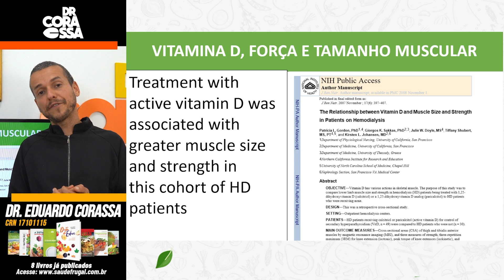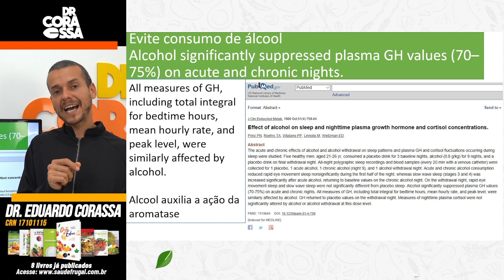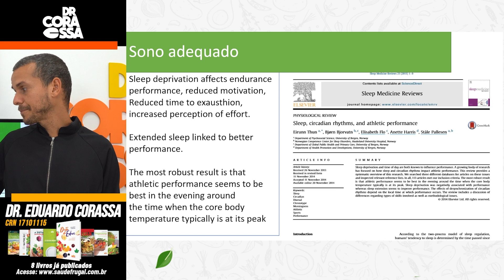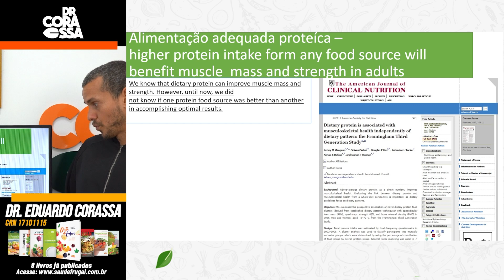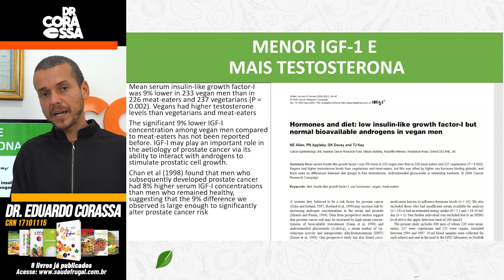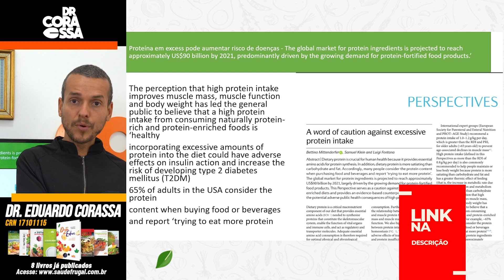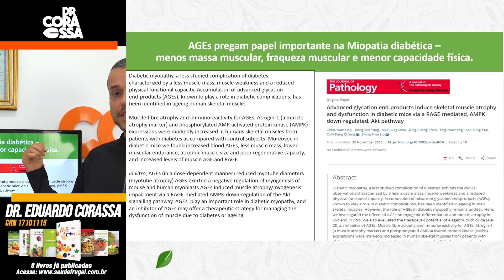GANHE MASSA MUSCULAR! Segredos da hipertrofia, massa magra e perda de peso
Aumentar o ganho de massa magra, é somente com proteína? Fatores de estilo de vida, podem influenciar nesse processo? Qual diferença massa magra e massa muscular? Qual a quantidade ideal de massa magra?

Dr. Corassa Nutricionista, Autor de 8 Livros e Palestrante Internacional mostra os dados científicos que sugerem ganhos de massa magra, perda de pesso, e quais fatores podem afetar os seus resultados. Saiba mais assistindo ao vídeo

0:35 Benefícios da massa magra
2:06 Treino adequado de hipertrofia
2:39 Vitamina D e músculos
3:08 Alcool prejudica o ganho de massa magra
3:38 O sono relacionado à hipertrofia
4:39 Eu jejuei por 39 dias sem perder músculos
5:10 Estresse mental atrapalha?
6:31 Alimentação protéica adequada
7:07 IGF-1 e Testosterona em dietas plant-based
8:22 Proteína não é só carne
9:14 Excesso de proteínas e diabetes tipo-2
9:49 Comida cozida e doenças nos ossos
10:21 Alimentos que previnem perda de massa magra

Informações não substituem recomendações médicas. Para mudanças em estilo de vida, procure seu médico e nutricionista.